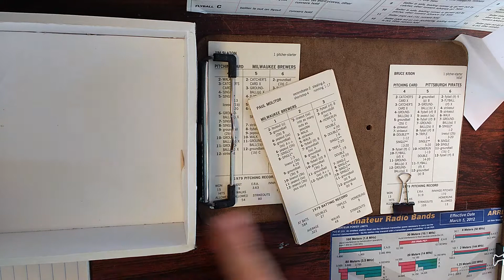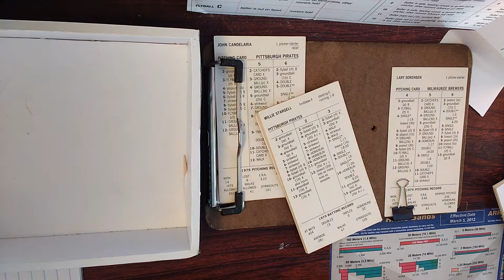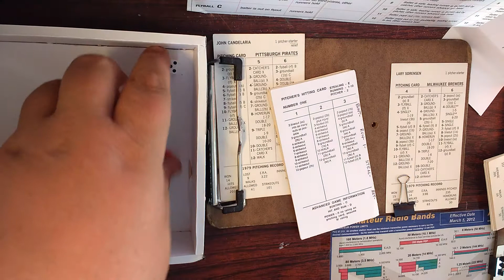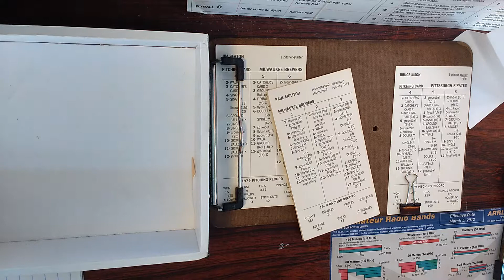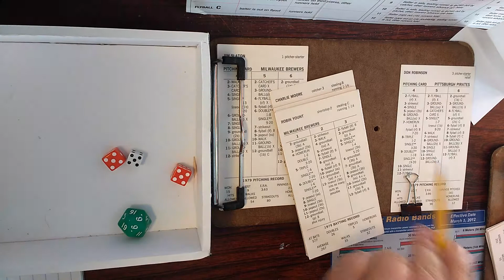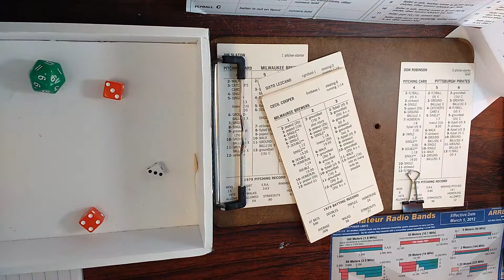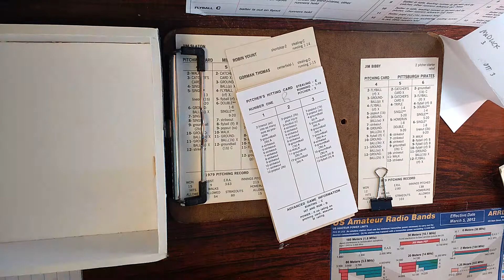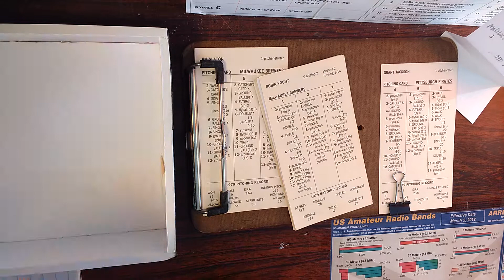SOMBB 79 Tourney - World Series Game 4 Mil @ Pit (Part 1)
Game 4 see the Pirates with a one game edge in the series.  Can the Brew Crew pull even at Three Rivers?  Or will the Bucs bring the Series to the edge at home.